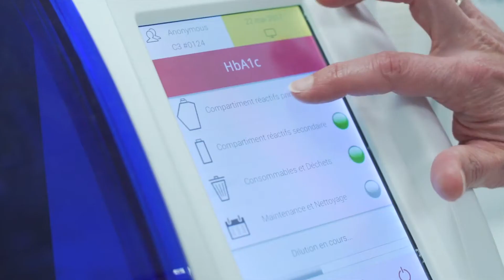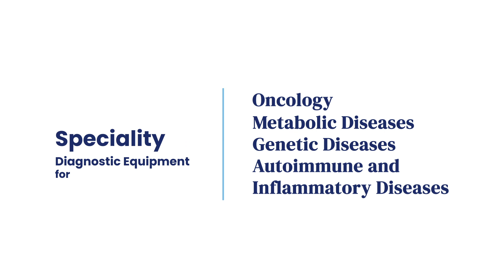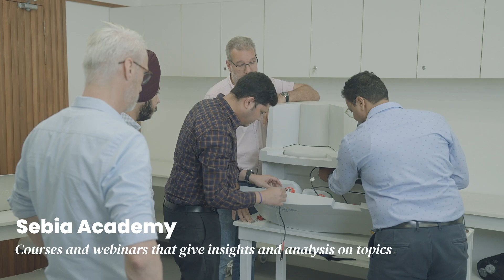Sebia India Corporate